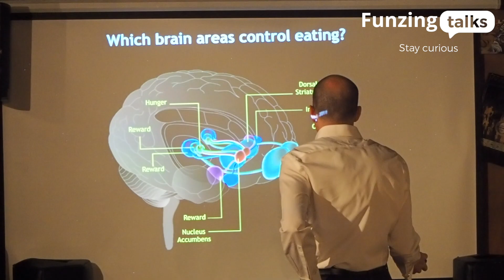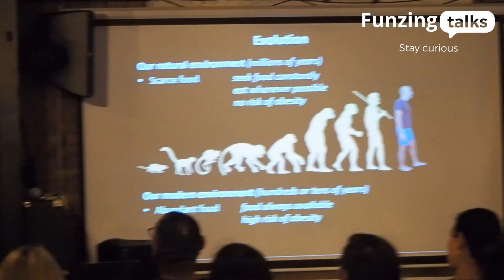Neuroscience of Healthy Eating | Funzing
The hard part about healthy eating isn’t knowing what to eat – it’s actually eating it. But why is it so hard to stick to a healthy diet?

The answer becomes clear as soon as we recognize that the environment that we live in today is dramatically different from the environment that we evolved in. Our ancestors lived in a world in which food was scarce, so their chances of survival were improved by genes that encouraged them to be constantly active in search of food, and made them highly sensitive to environmental cues that suggested the possibility of obtaining it.

But now, in the span of just a few decades, we have become inundated by processed foods, along with advertisements that are designed to trigger cravings for them. The genes that served our ancestors so well have now become a serious disadvantage because our modern environment has been engineered to exploit them.

In this talk, Dr. Nicholas Lesica will provide an overview of the neuroscience of eating – including the brain systems that control taste, hunger, pleasure, decision making, and stress. Once you understand how your brain controls your eating decisions, it will become obvious that willpower-based approaches will never work, and that the only way to reliably stick to a healthy diet is to take control of your local environment to eliminate the cues that trigger unplanned snacking, overeating at planned meals, and the consumption of processed foods in general.